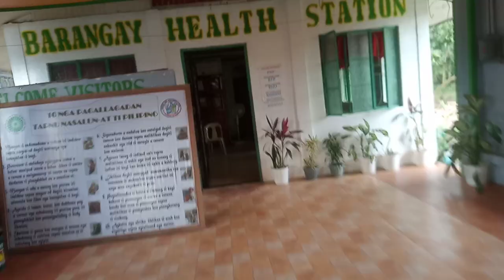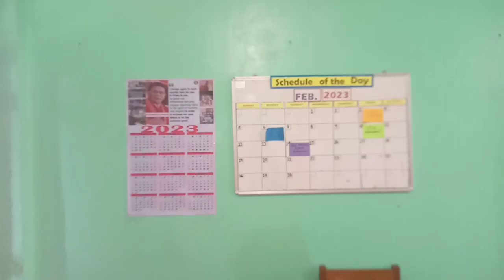Pagbibigay Ng calendario sa barangay Namillangan